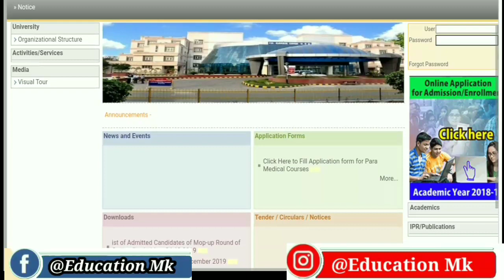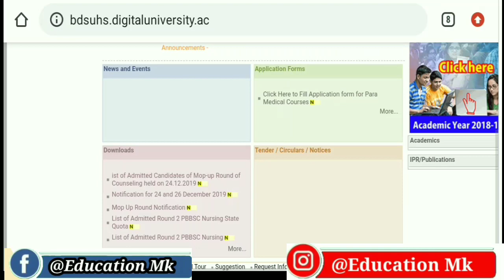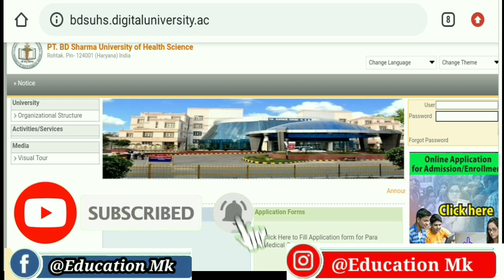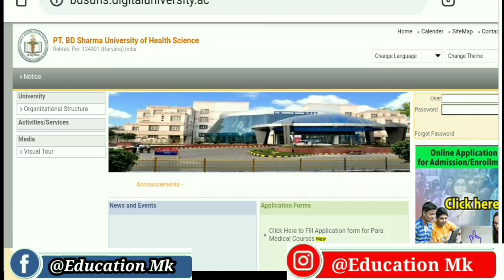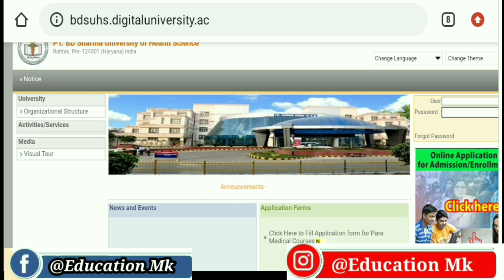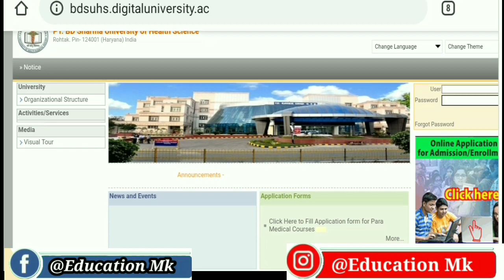PGI ROHTAK BSC NURSING, BPT & PARAMEDICAL COURSES FORMS 2020 ???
If you want complete study material for various states nursing & paramedical exams at a very low cost .

PLEASE DM US '' Want study Material ''

ON OUR INSTAGRAM ACCOUNT :-  @EDUCATION MK.